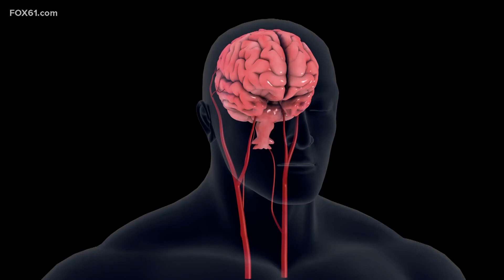What's contributing to middle-aged people dying from strokes? | Health Watch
Dr. Syed Hussain with Trinity Health of New England discusses the three factors that is leading to this uptick in fatal strokes.